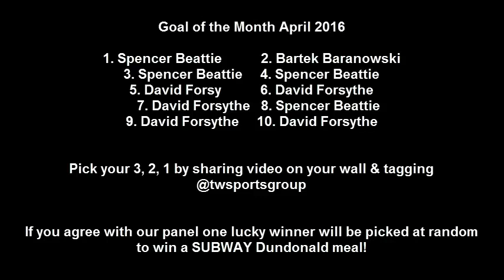Goal of the Month - April 2016